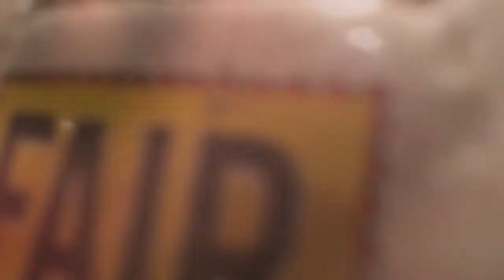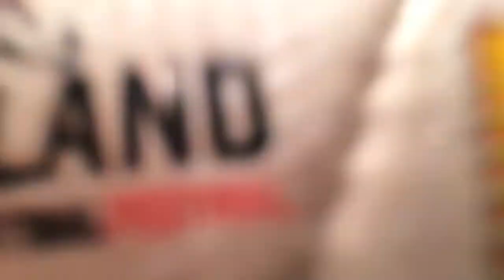Wij steunen het WK Nederland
De hele wereld steunt het WK Nederland. Jij ook? Check